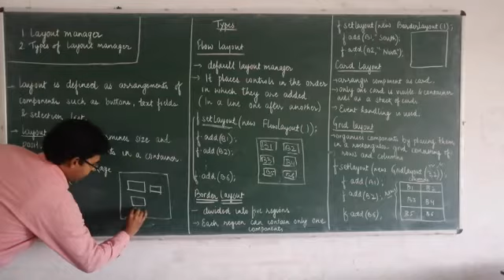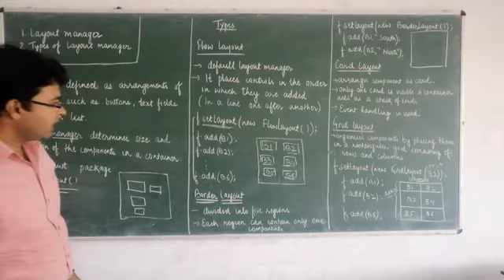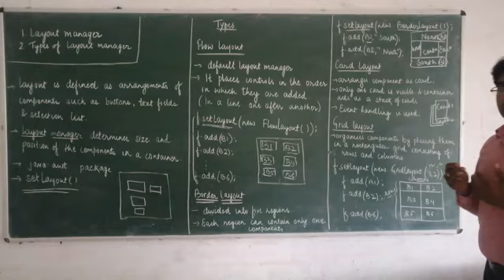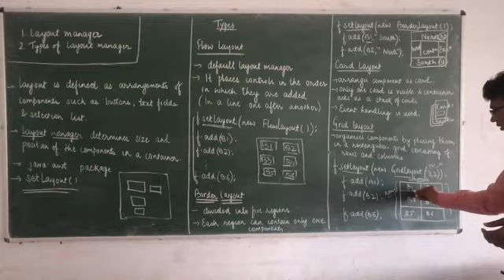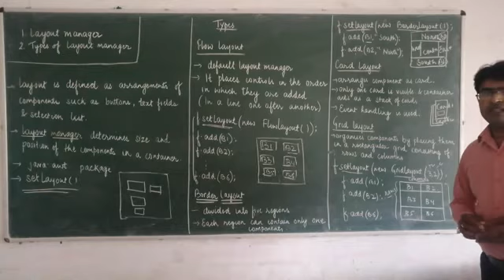CS309 Layout Manager by Sheeshpal GPC CHURU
(GPC CHURU)